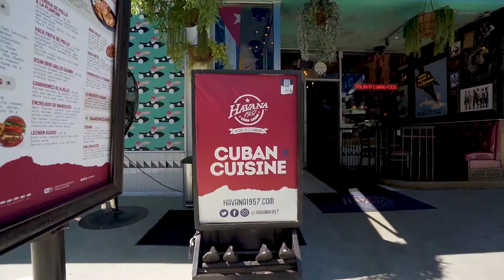SOLD! ROOFTOP CONDO AT 605 LINCOLN ROAD, MIAMI BEACH, FL 33139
This is an iconic office condo building in the heart of Miami beach.  We have sold the outdoor rooftop area of the building which is being utilized as an unbelievable event space. This massive rooftop condo spans just under 9000 sf with a potential to accommodate up to approximately 250 guests. This deal is a dream come true for anyone in hospitality that wants to own and operate their own rooftop venue.  Its location is ideal since it is in the heart of Lincoln Road, steps away from the Miami Beach Convention center and the beach.